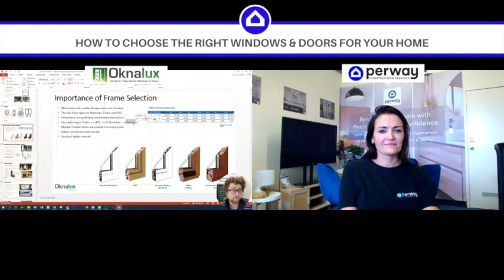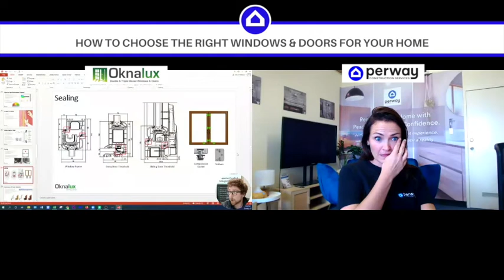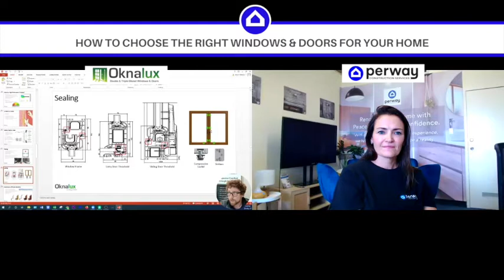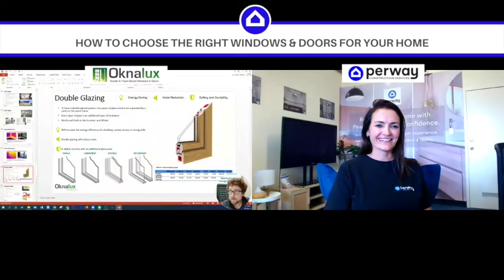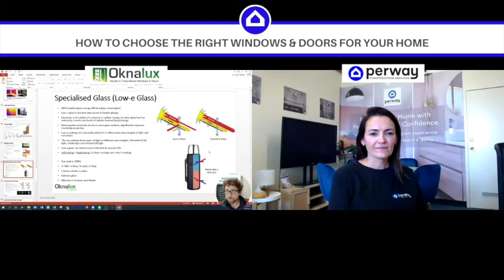A VITAL GUIDE TO CHOOSING YOUR WINDOWS AND DOORS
James from Oknalux joined Louise for a chat about all things windows and doors.

Oknalux specialises in the distribution of the most efficient doors and windows on the Australian market. James is an absolute wealth of knowledge and provided us with some great tips!